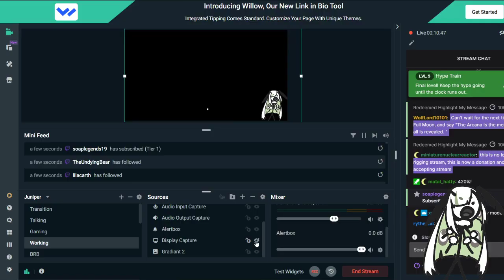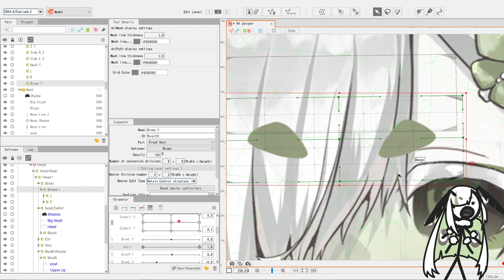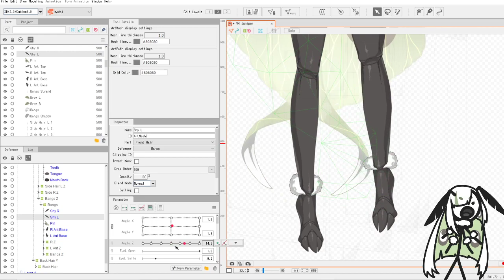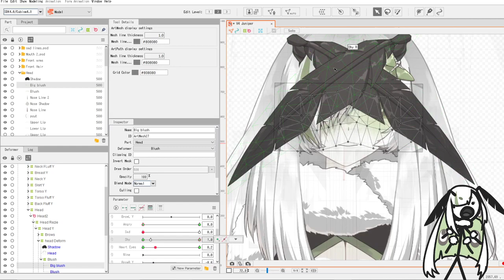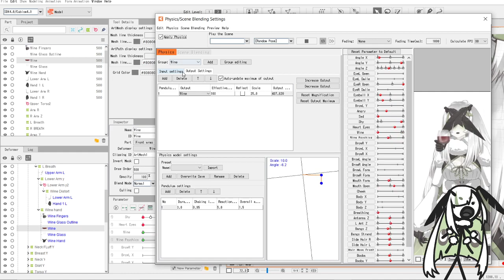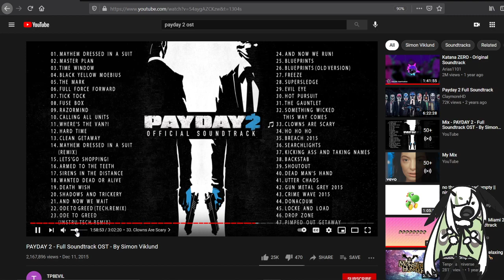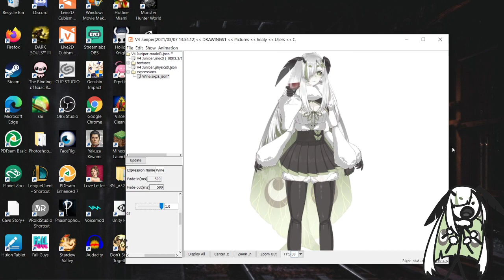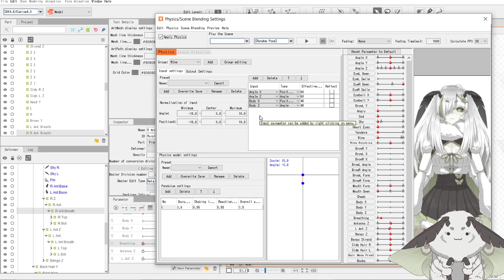Rigging my New Model (Final) (WORKING/QUIET STREAM)